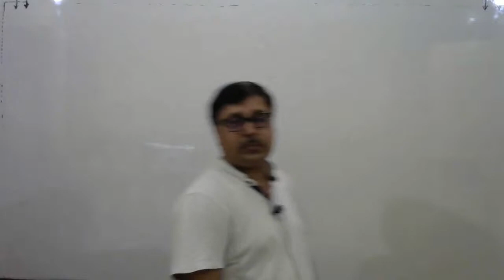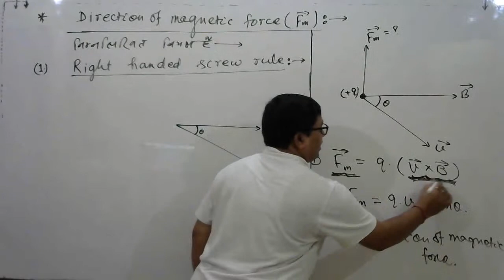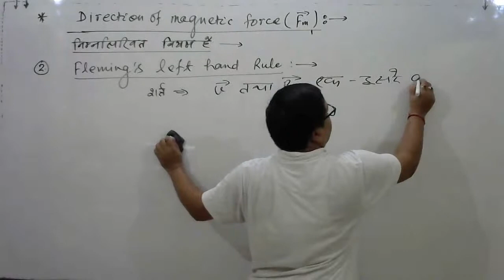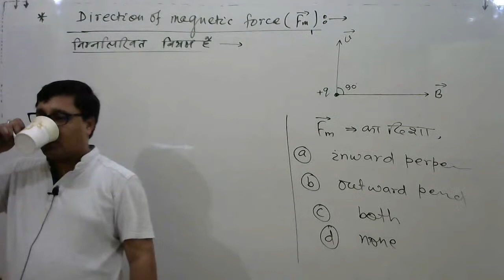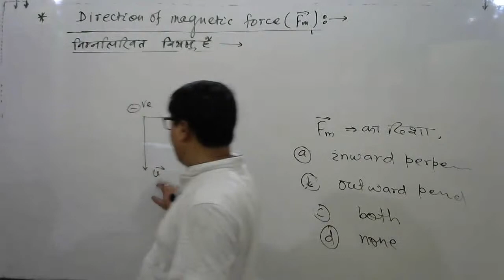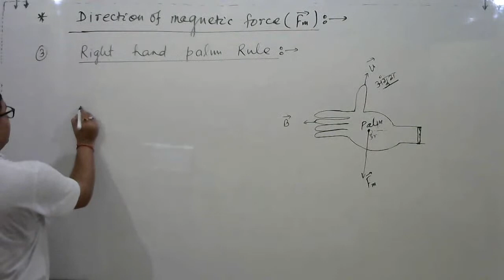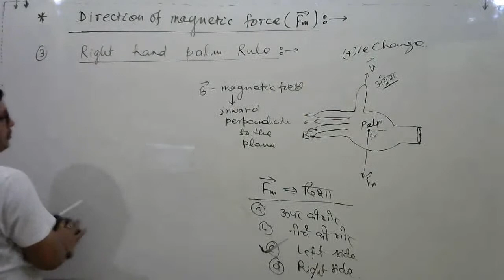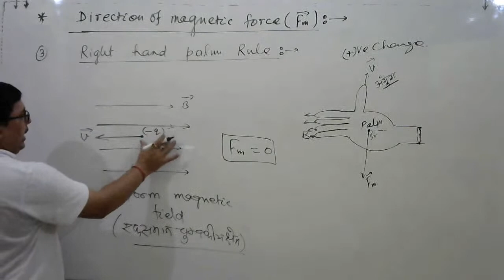12th/bseb/cbse/neet/jee mains- HINDI MED,CH-4, SESSION -5, MAGNETIC FORCE,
HINDI MEDIUM CONCEPT OF PHYSICS CLASSES  by LALAN KUMAR 12th phy / bseb/ cbse/ neet/ jee mains-- CH:- 4, SESSION: -5, MAGNETIC FORCE,